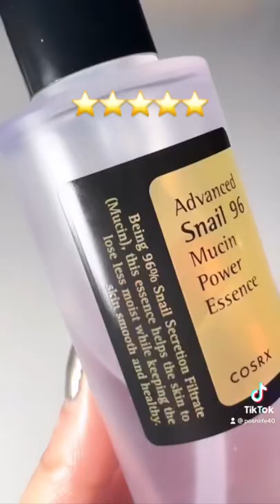🐌 Snail Secretion for Skin Care 🐌